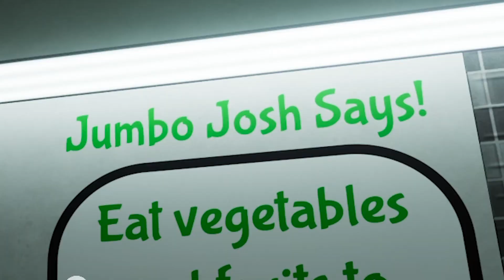The Maroq Plays Garten Of Banban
I decided to play a game that nobody likes but somehow I got my way to this game because of Jumbo Josh. Oh no...